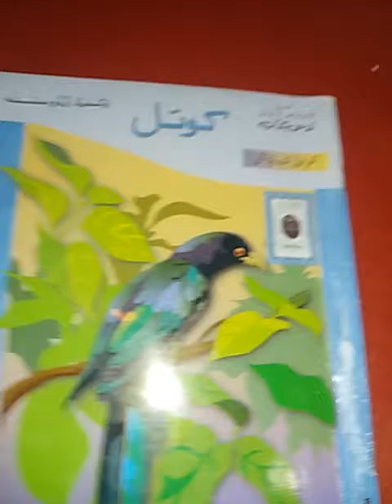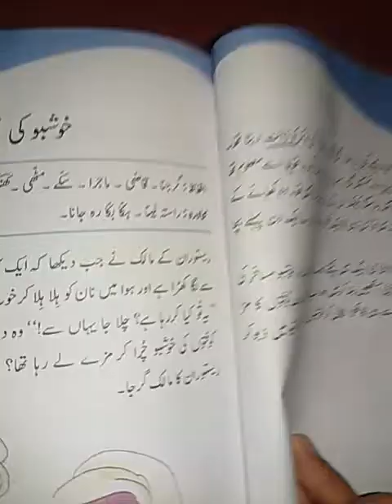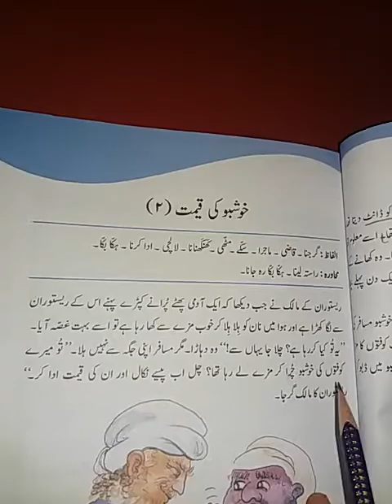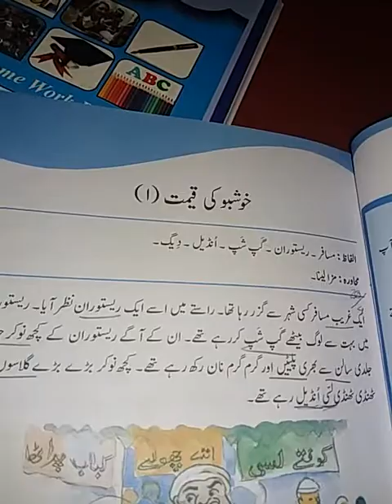Class 3 Urdu Koyal lesson خوشبو کی قیمت